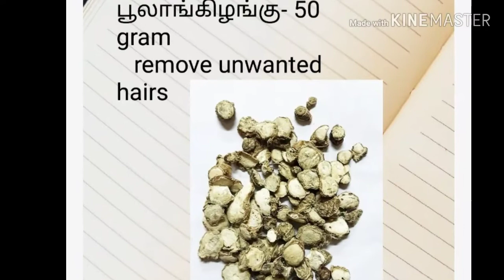How to get cristal clear skin / beauty tips/எளிய பயனுள்ள அழகு குறிப்பு / Aviraa crafty Queen/AQ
I think this video is usefull fr all who wants to get clear and glowing skin beauty tips...  In my experience its works super... home made organic bathing powder for kids even clg gng girls... I like everyone to use this bathing power and get their benefit... thanks fr watching...
AVIRAA CRAFTY QUEEN. we can see all variety of videos(including tips) in my AVIRAA CRAFTY QUEEN channel .
   In my channels videos include
    Cooking tips,health tips, motivational quotes,useful life tips, &some tasty recipes and some important occasional news.